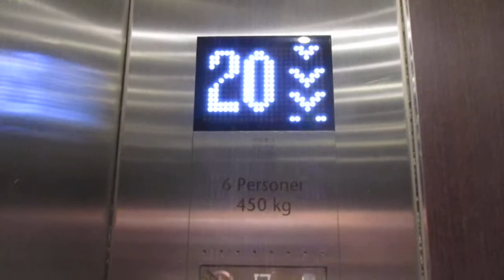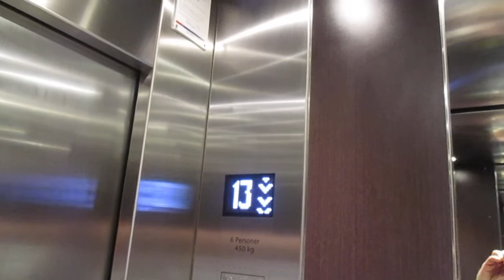Kopenhagen, Hotel Radisson Collection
Hersteller / Brand: Kone
Baujahr / Year of Construction: 2011
Tragfähigkeit / Capacity: 4 x 6 Pers.
Etagen / Floors: 20 (L, 1, 3-20)

Hier konnte ich nur die Abwärtsfahrt filmen, da man für alle Obergeschosse außer 1 eine Chipkarte benötigte, die ich nicht hatte. Bei der Aufwärtsfahrt war der Aufzug so voll, daß es unmöglich war zu filmen.

I only could film the ride down because a keycard was necessary for all upper floors except 1, and i didn´t have one. When going up, the elevator was  so full that it was impossible to film.